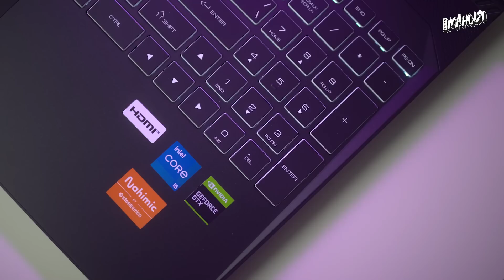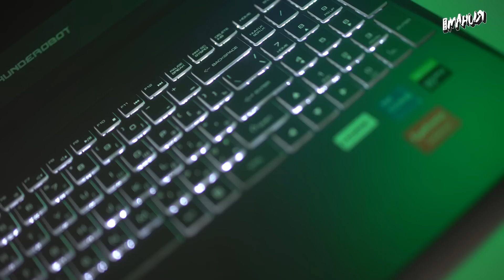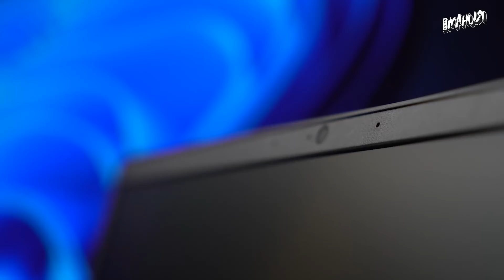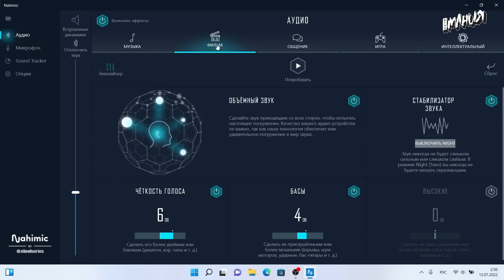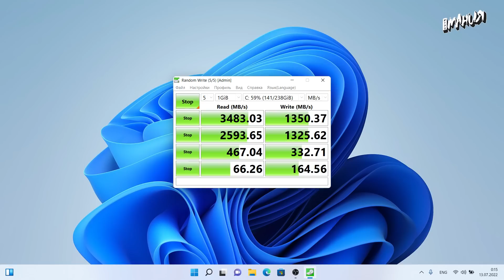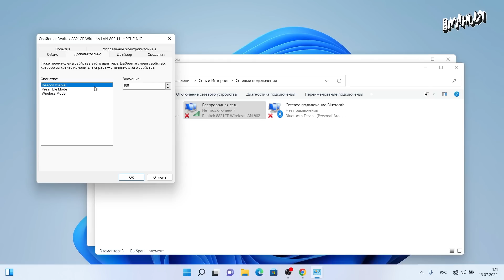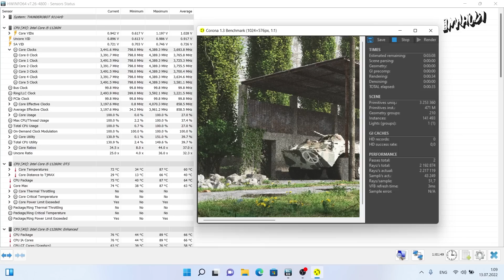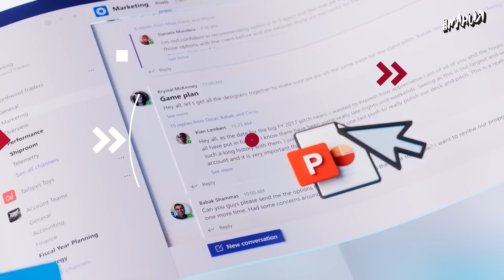Обзор ноутбука Haier Thunderobot 911 Air D — Железный цех — Игромания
Тестируем сравнительно недорогой ноутбук Thunderobot 911 Air D с Intel Core i5-11260H и NVIDIA GTX 1650 на борту.